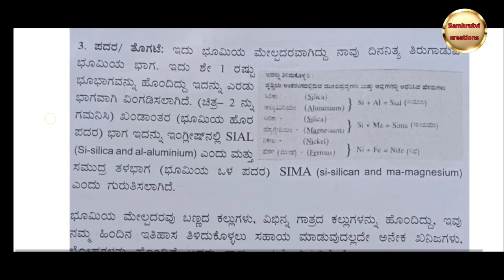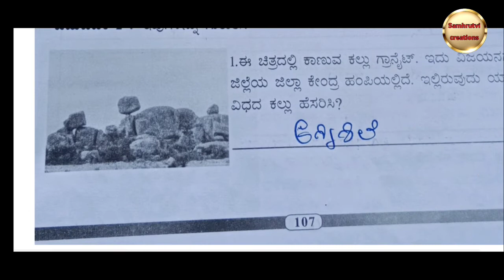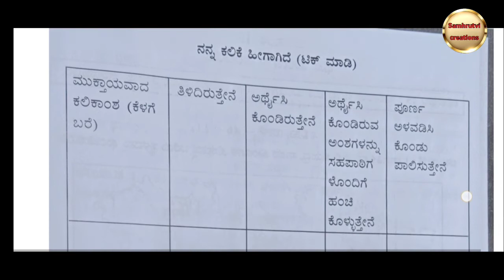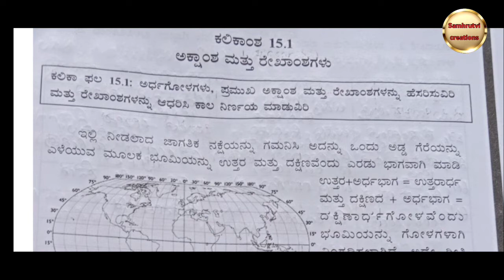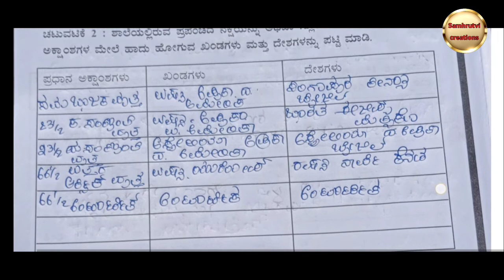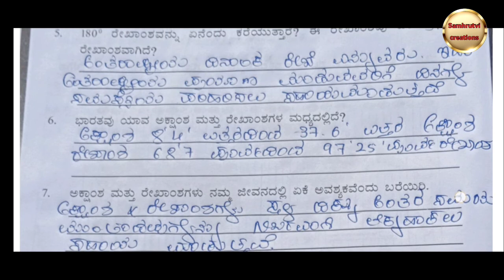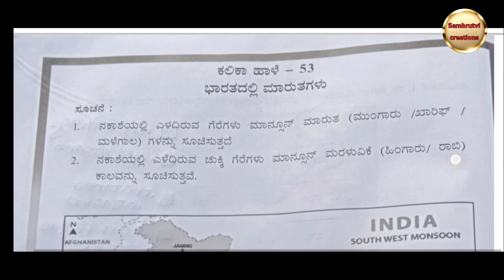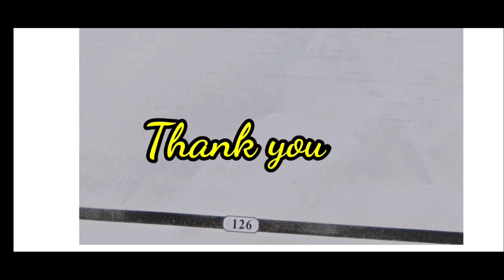8th Standard#Social science kalika chetarike ಕಲಿಕಾಂಶ 13-16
8th Standard#Social science kalika chetarike ಕಲಿಕಾಂಶ 13-16